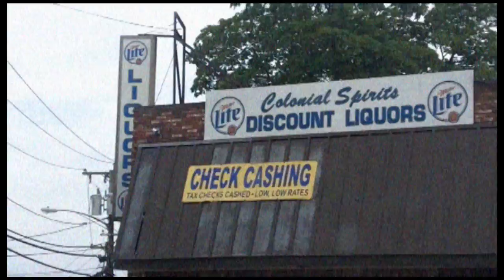Kill The Beast! [Trailer]